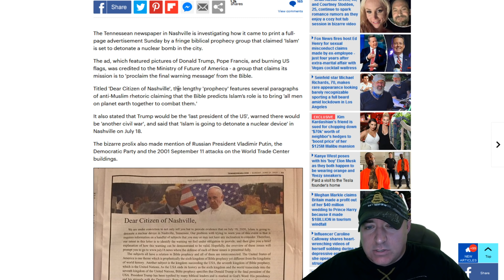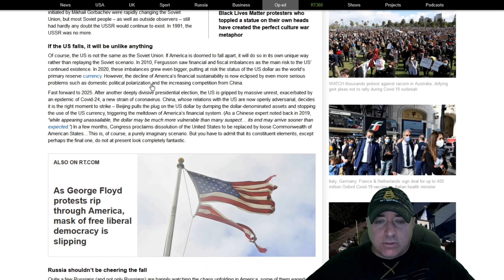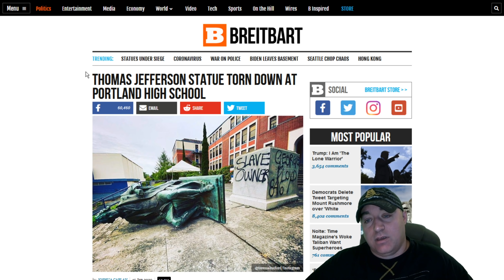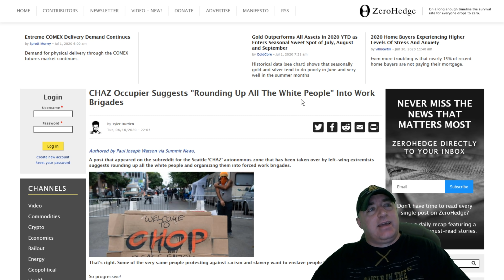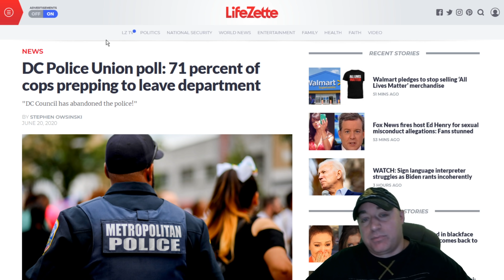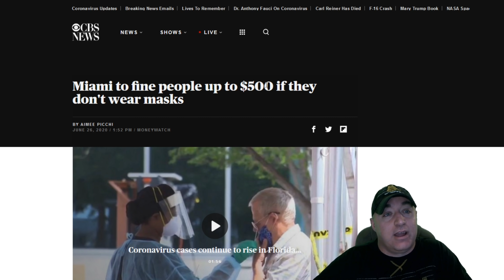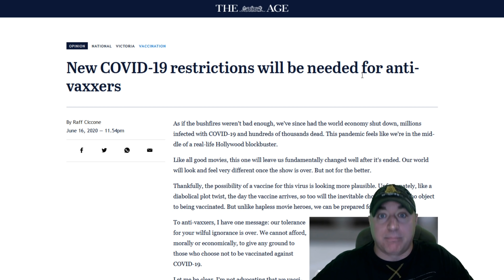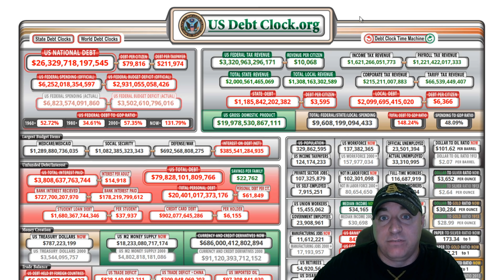OPERATION BLACKJACK WARNING SUMMER 2020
The Tennessean newspaper in Nashville is investigating how it came to print a full-page advertisement Sunday by a fringe biblical prophecy group that claimed 'Islam' is set to detonate a nuclear bomb in the city.

BLM Will Burn Down This System?!

U.S. National Anthem To Be Replaced?!?

Black Men Found Hanging In CA / TX / NY?!

71 Percent Of Cops To Leave Department?!

NYC Shootings Soar 358% Over Last Year?!

In Chicago 104 Shot Father’s Day Weekend?!

In Miami $500 Fine Over Not Wearing Masks?!

In NY Random Checks To Ensure Compliance?!

Current U.S. National Debt Clock (Must See)

Operation Blackjack Info -

PLEASE REMAIN VIGILANT!

Screen Capture